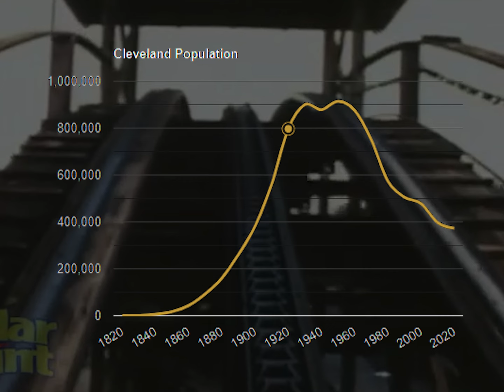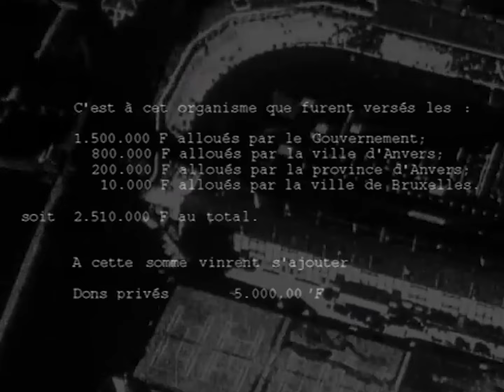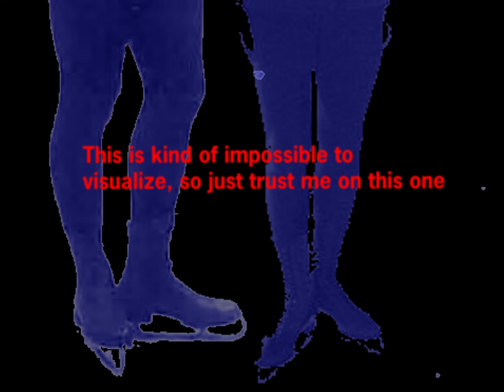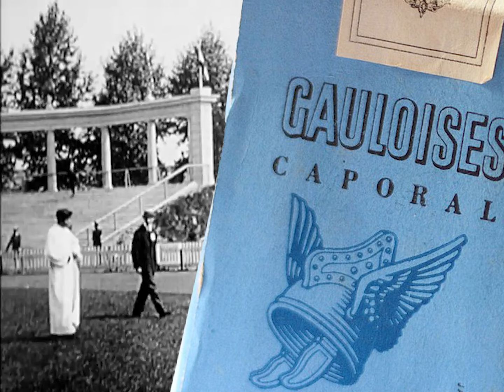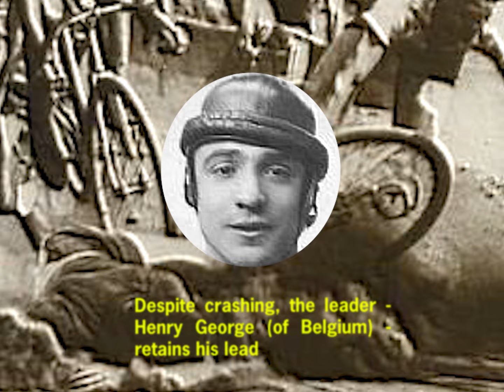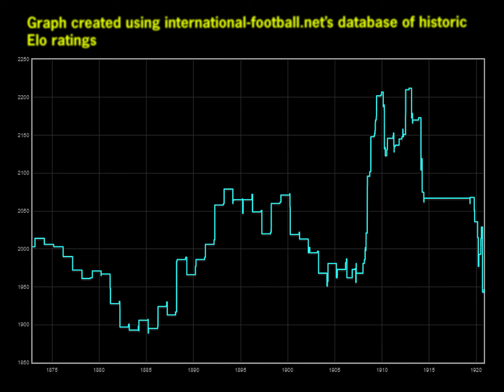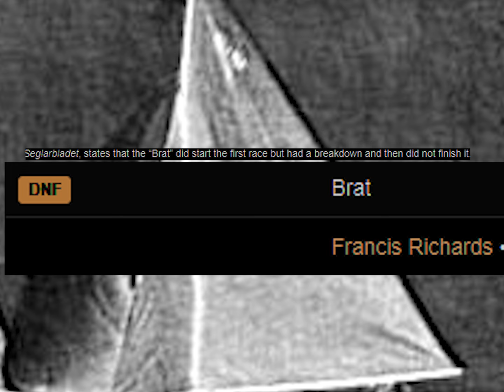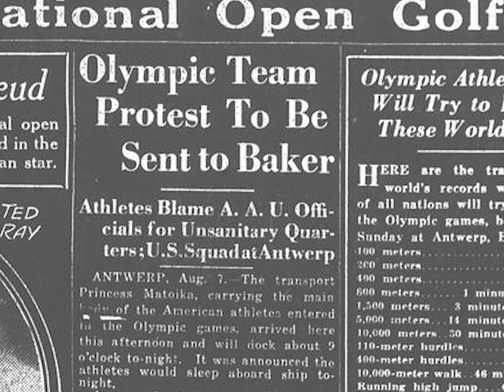Antwerp 20 - America draws first blood at the Olympics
a P E R F E C T O production

00:00